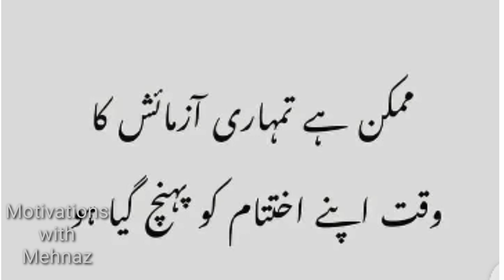Rab janta hai tum taklif ma ho//Motivations with Mehnaz